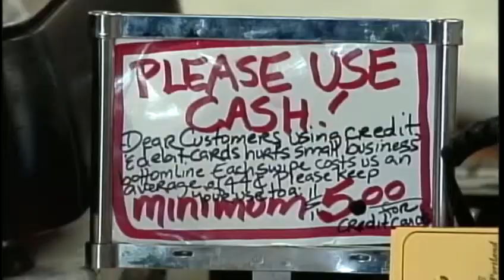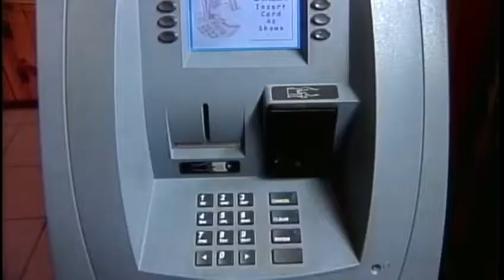Businesses struggle with credit card processing fees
News 8's Jim Keithley reports on the growing trend of some businesses going cash-only.